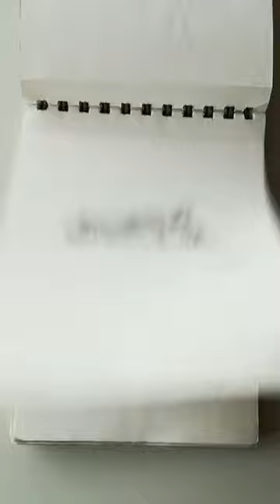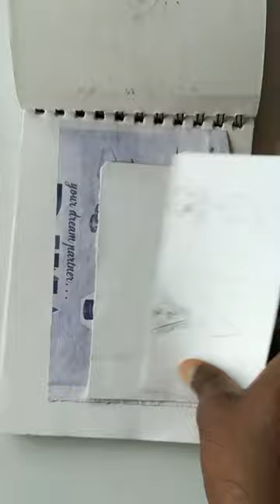MY SKETCH BOOK A5 SIZE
freehand pencil sketches a5 size